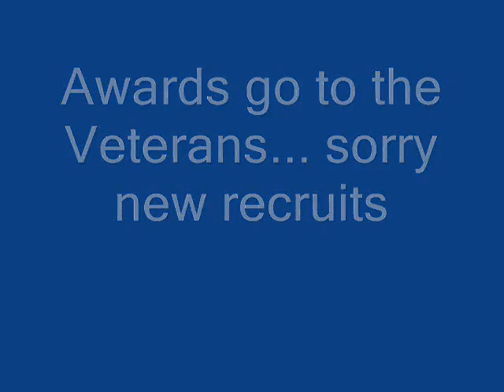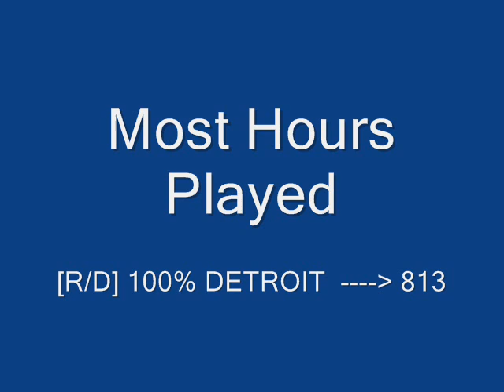Socom 2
Highlights